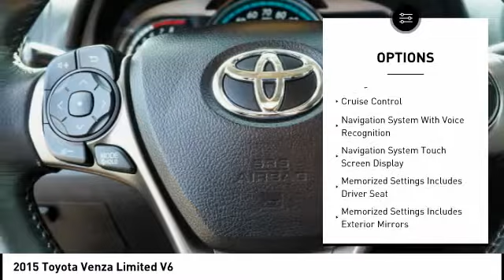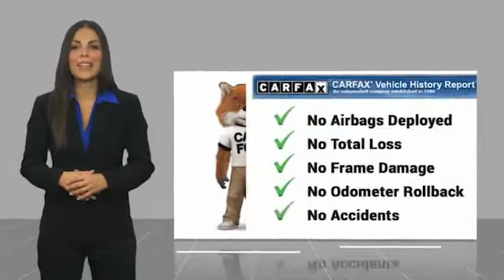2015 Toyota Venza Orange CA U32029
2015 Toyota Venza Limited V6

1400 North Tustin Ave.

Don't miss this 2015 Toyota Venza. It's equipped with great features. You'll want to take this vehicle home. Make a great choice today.